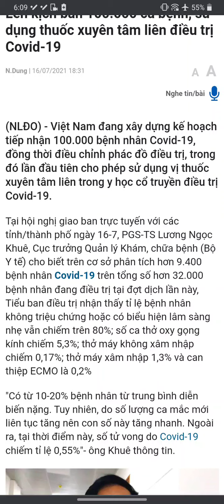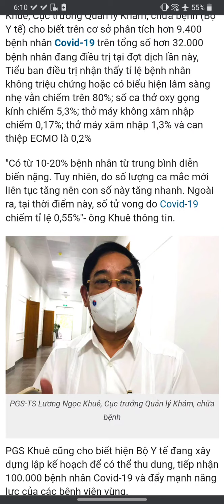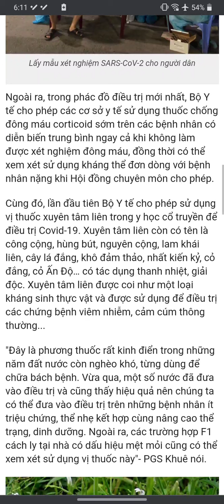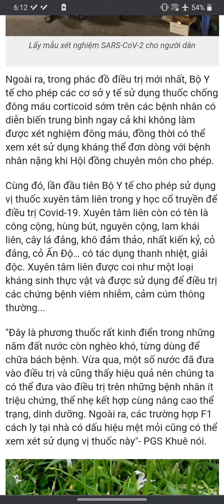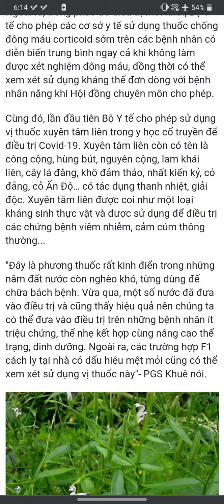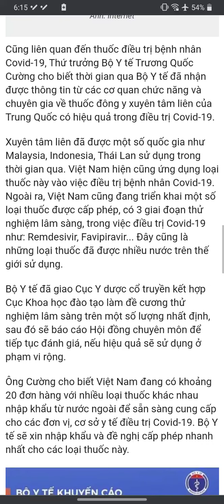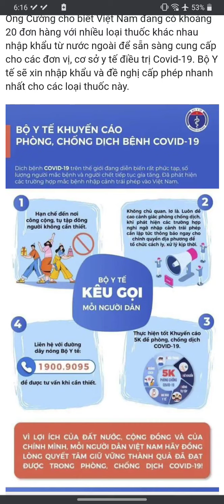đọc sách và suy ngẫm mỗi lần đọc lại ta có chuyển biến gì không trong tâm thức